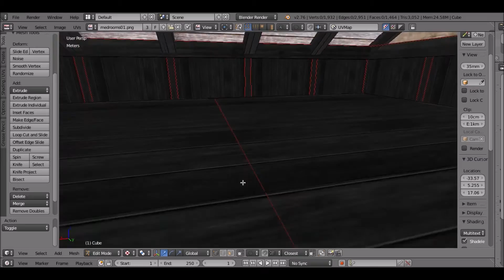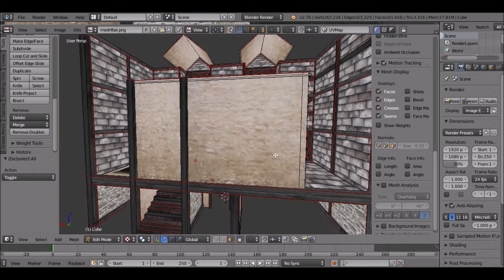Medieval model pack for use with Game Guru. Part 4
This video is mainly to show an experiment I did to make the interior and exterior of a Medieval house with just 2 models, the lighting needs a bit of work in the light mapped part at the end of the video but all in all the results are quite promising.